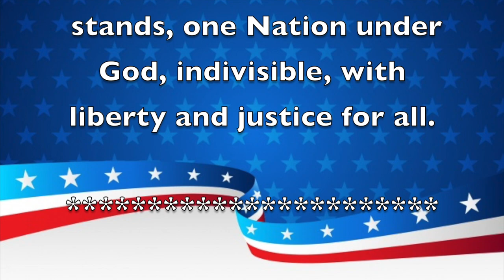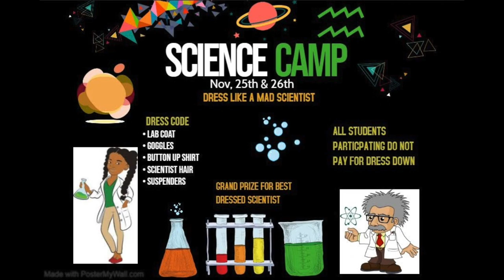Morning Announcements November 13, 2019